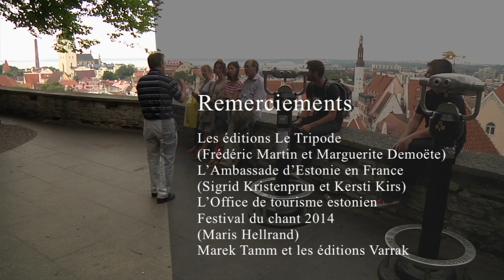Autour d'Andrus Kivirähk / Interview de l'éditeur estonien Marek Tamm / Editions Varrak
A l'occasion de La Voie des indés 2014 et de la parution en France du deuxième roman de l'estonien Andrus Kivirähk : Les Groseilles de novembre aux éditions Le Tripode, Libfly.com et Nayra vous proposent une plongée dans l'univers de l'auteur au travers d'interviews et d'un petit reportage sur la fascinante fête du chant choral, qui a lieu tous les 5 ans et rassemble près de 10 000 choristes et 150 000 personnes.